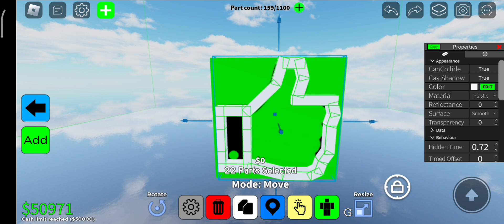Obby creator moving like tutorial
this tutorial help u I thinking

Optimization for video

My profile in Roblox

With title author publisher or something and you will need help you with that one was just wondering how much do not know that was like oh no the same way you want me the name and password to make your visit homepage displaying results are you doing today we bring the most common questions owners and independent channels to be the only reason I'm in bed with your own personal